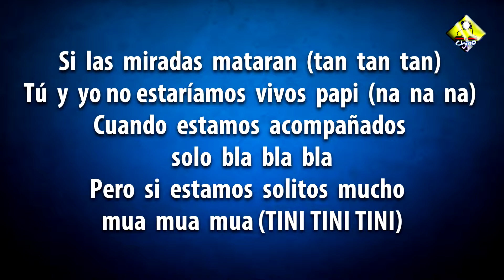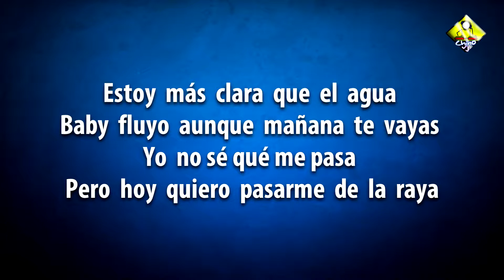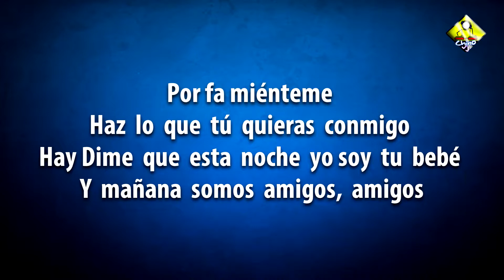TINI, Maria Becerra - Miénteme (Letra / Lyrics)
TINI & Maria Becerra – Miénteme (Official Video)

Lyrics:

Dale  miénteme
Haz  lo  que  tú  quieras  conmigo
Dime  que  esta  noche  yo soy  tu  bebé
Y  mañana  somos  amigos,  amigos

Ay  ¿Quién  dijo  amigos?
Si  te  conozco  mucho  más  sin  la  ropita
Sé  que  tenés  ganitas  de  estar  conmigo
Aunque  cuando  hay  gente  me  decís  amiguita
Sé  que  tú  necesitas

Si  las  miradas  mataran  (tan  tan  tan)
Tú  y  yo no estaríamos  vivos  papi  (na  na  na)
Cuando  estamos  acompañados  solo  bla  bla  bla
Pero  si  estamos  solitos  mucho  mua  mua  mua  (x2)

Dale  miénteme haz  lo  que  tú  quieras  conmigo
Aunque  mañana  somos  amigos,  amigos
Por  fa  miénteme haz  lo  que  tú  quieras  conmigo

Estoy  más  clara  que  el  agua
Baby  fluyo  aunque  mañana  te  vayas
Yo  no sé qué me pasa Pero  hoy  quiero  pasarme  de  la  raya

Porque  si  me  besas Las  ganas  se  me  suben  a  la  cabeza
Hoy  mezclamos  el  tequila  con  cerveza
Porque  yo  sé  que  en  el  fondo  a  ti  te  gusta
Dale  confiesa

Porque  si  me  besas
Las  ganas  se  me  suben  a  la  cabeza
Solo  confiesa

Dale  miénteme
Dime  que  esta  noche  yo soy  tu  lady

¿Qué  importa?

Ya  tú  sabes  que  esta  noche  es  bien  corta
Tú  y  yo estamos  pa'  vivir  el  momento
Qué nos  im,  qué  nos  im,  ¿qué  nos  importa?

¿Qué  nos  importa?

Por  fa

Las  nena’  de  Argentina

Por  fa

La  la  lady,  La  la  lady

Mua

Official Music Video by TINI and Maria Becerra performing "Miénteme" (C) 2021 Sony Music Entertainment US Latin LLC